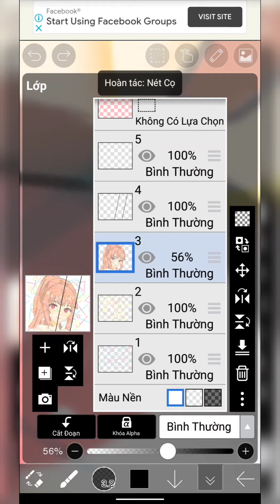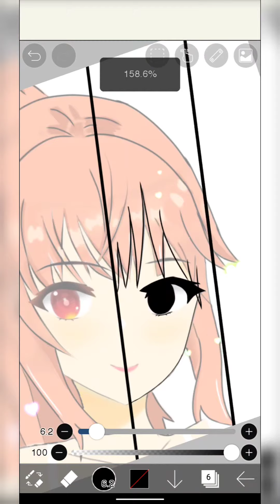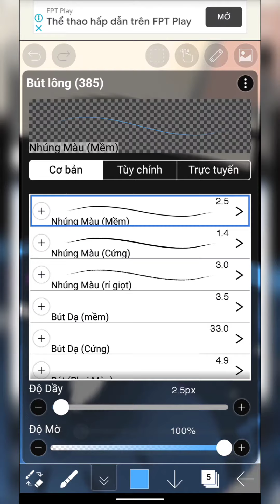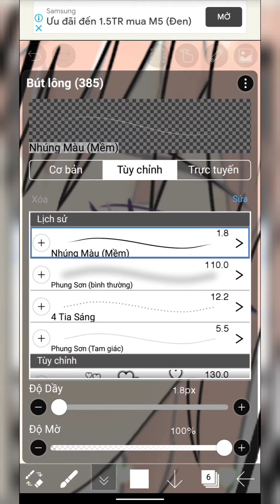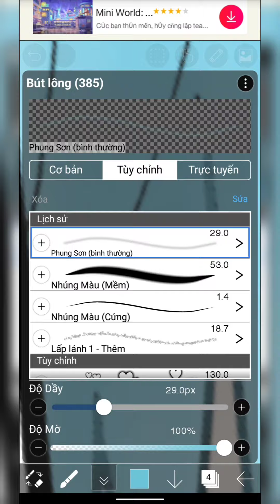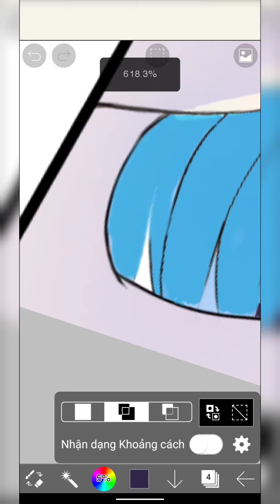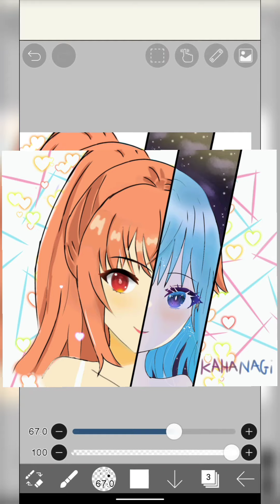Vẽ Bức Tranh Nữ Anime 2 Trong 1 Cực Kì Dễ Thương Trên IbisPaint X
Sau khi vẽ bức tranh đầu tiên mình cảm thấy vẫn còn thiếu gì đó nên mình đã bổ xung thêm bằng cách này mong các bạn thích 😁